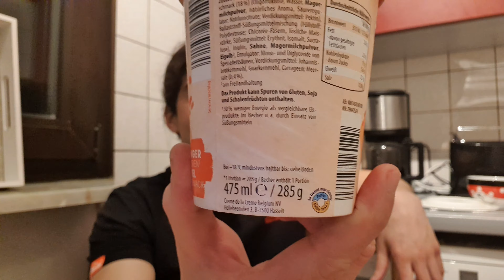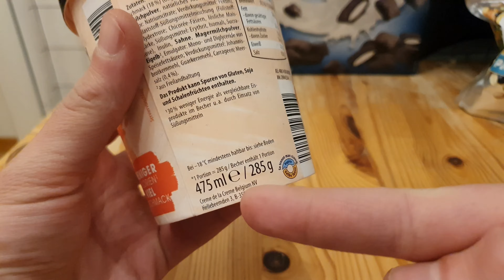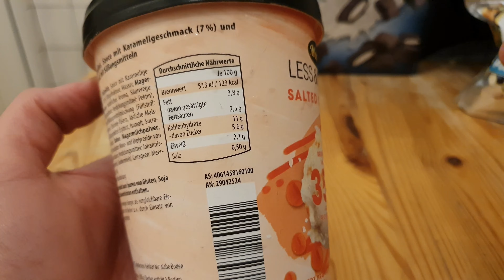Mucci LESS & TASTY Low Calorie Eis von ALDI | Salted Caramel | FoodLoaf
Mucci bzw Aldi (Süd) hat mit der Less & Tasty Serie jetzt auch Diät-Eis bzw Eis mit weniger Kalorien auf dem Markt gebracht. Ich stelle euch in diesem Testvideo die Sorte Salted Caramel vor. Zum Aufnahmezeitpunkt dieses Videos gibt es das Eis noch nicht bei Aldi Nord. Der Preis ist 2,99 €.

Vielen Dank!
Es handelt sich um Werbung, weil ich Produkte erwähne. Ich werde dafür nicht bezahlt und meine Meinung ist unkäuflich. Die Produkte habe ich selber gekauft.